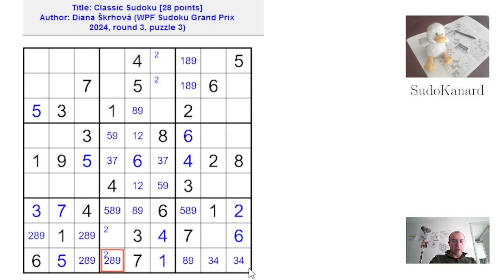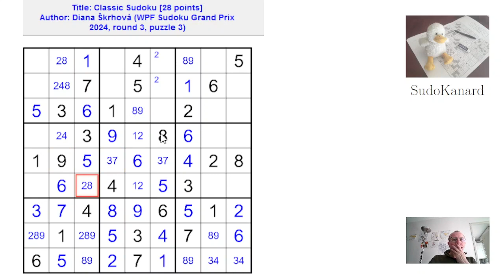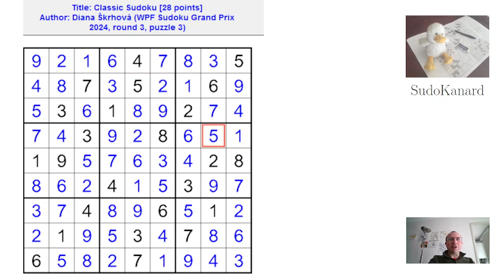Sudoku classique, par Diana Škrhová (WPF Sudoku Grand Prix 2024, round 3, puzzle 3)